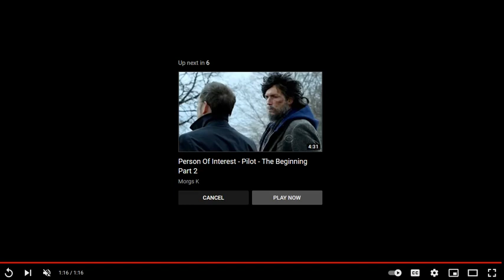Joss Stone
Music Video